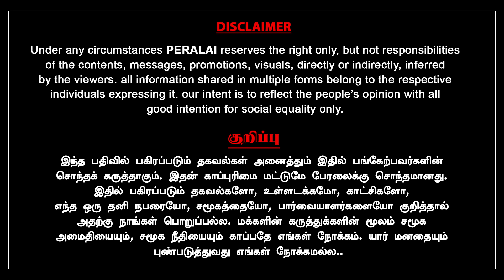தினகரனை விட்டு வெளியேறியது ஏன்? | ரஹீம் | DMK | TTV | ADMK | BJP | ALOOR SHANAVAS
2021 சட்டமன்ற தேர்தலில் இந்திய தேசிய லீக் கட்சி ஆதரவு திமுக கூட்டணிக்கு என்று தடா ரஹீம் அவர்கள் பேட்டியளிக்கிறார்.